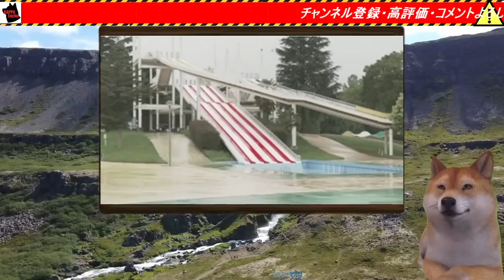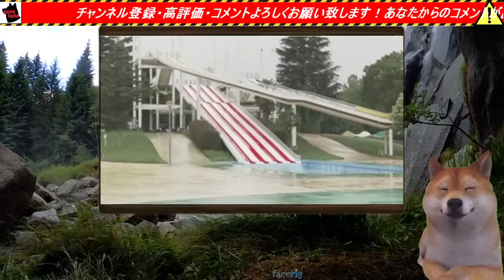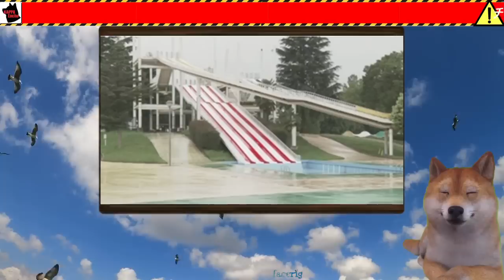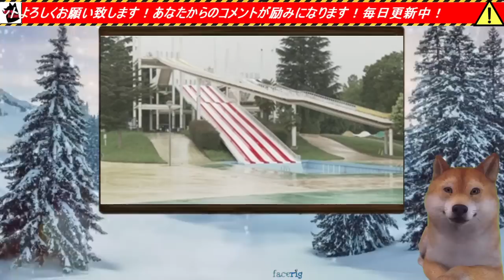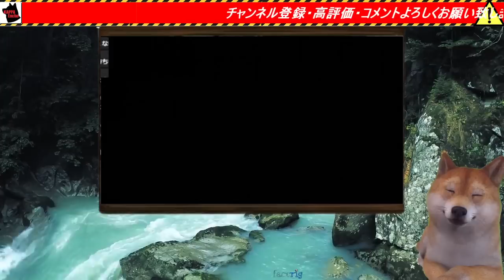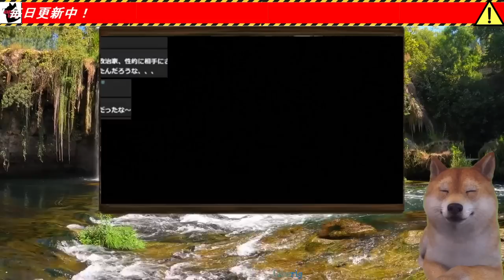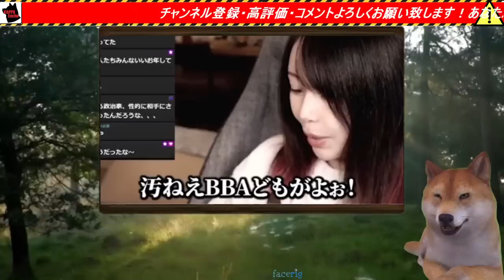【衝撃】衆院本会議でLGBT法案可決、NHKが埼玉水着撮影会中止騒動を報道、県知事裏切り公園全面降伏⇒プロゲーマーたぬかな氏がブチギレ大激怒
🎬 今回の動画では、衆院本会議でLGBT法案が可決。一方、NHKは埼玉での水着撮影会中止騒動を報道。また、県知事の行動に対するプロゲーマーたぬかな氏の怒りが爆発しました。詳細を見ていきましょう。

NHK
読売新聞